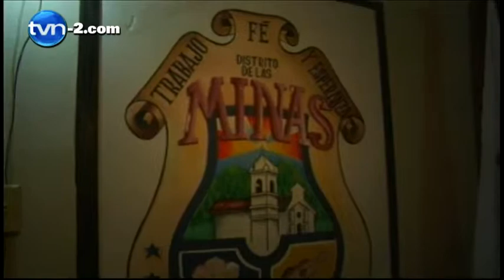Alcaldía de Las Minas funciona en depósito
La Alcaldía de Las Minas, provincia de Herrera,  labora con otras instituciones del Estado en un depósito de una escuela, a falta de edificio.